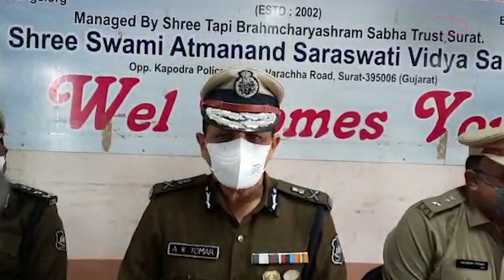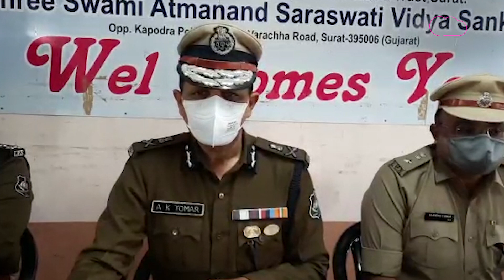Surat : Grishma Vekariya Murder કેસ બાદ મહિલા સુરક્ષા મુદ્દે સુરત પોલીસ એક્શન મોડમાં | GT